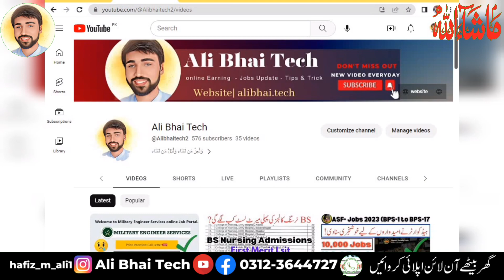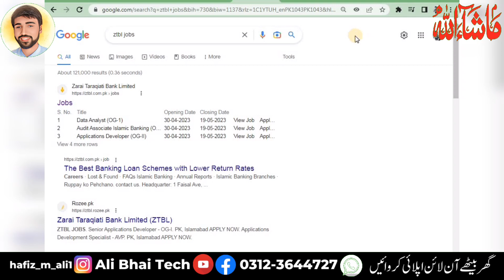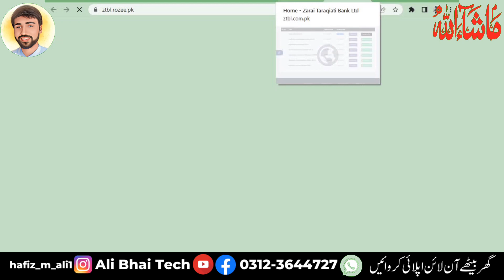ZTBL Bank Jobs 2023 Update| daily Jobs Update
ZTBL Bank Jobs 2023 Update| daily Jobs Update| Ali Bhai Tech

today's update ZTBL Bank Jobs Update

BSN First Merit list | Nursing Admissions| Punjab Nursing Admissions Merit list| Ali Bhai Tech

Bsn Nursing
admissions
BSN Nursing Merit list
BSN admissions

Follow Ali Bhai Tech